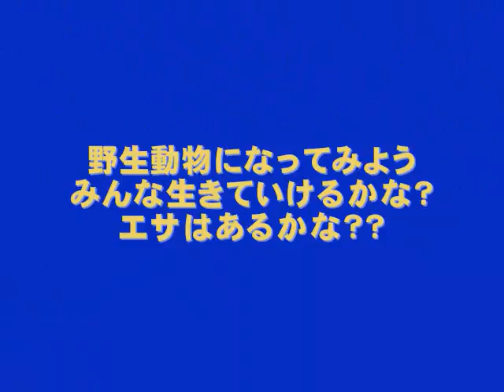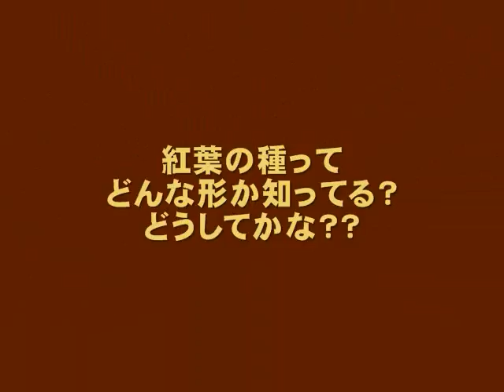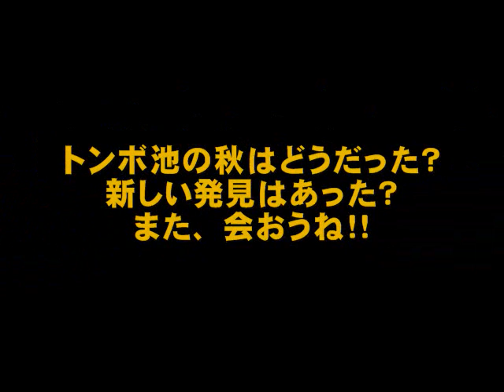蜻蛉池自然体験会2008/10/19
一足早く秋を見つけました！！